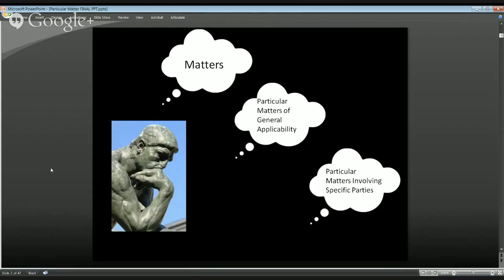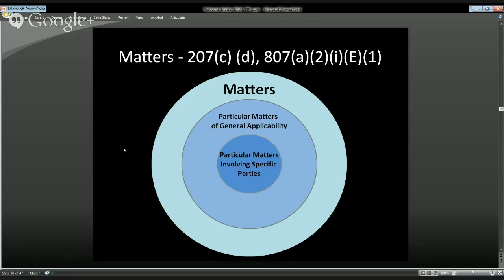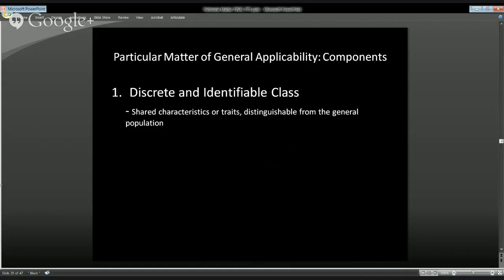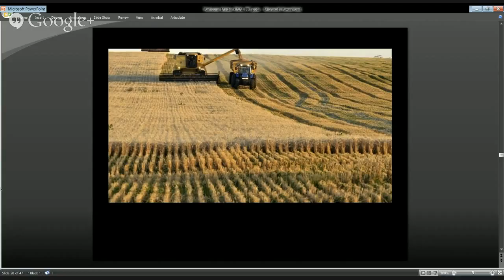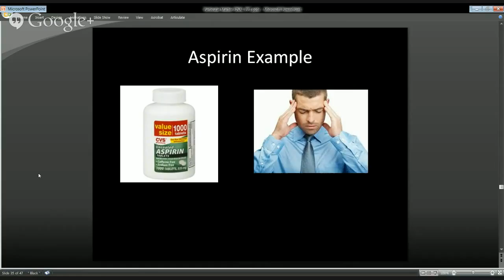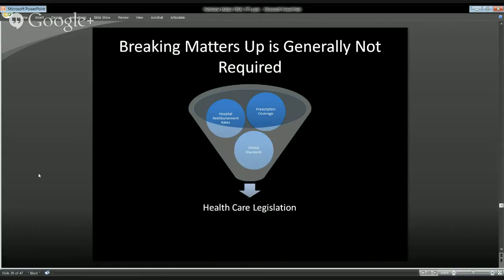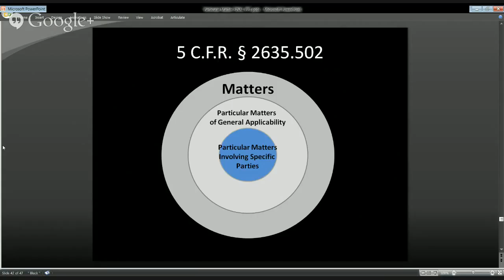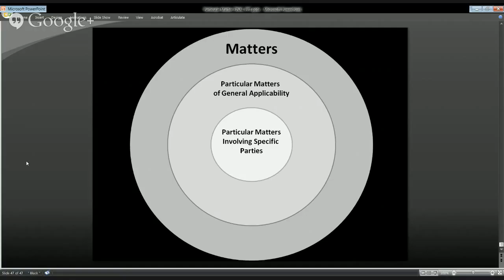Making Sense of Particular Matters: Ethics Fundamentals Series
The concept of “particular matter” is a central one for the Standards of Conduct and criminal conflict of interest laws.  A host of confusion accompanies these two simple words and related concepts – “matters,” “particular matters of general applicability,” and “particular matters involving specific parties.”  It is essential to understand the meaning of these terms – and the distinctions between them – because they determine the scope of relevant prohibitions and exemptions in ethics rules and laws.  If ethics officials and employees fail to appreciate the distinction between these different categories, it can lead to inadvertent violations of the law.

In this 60 minute distance learning event, ethics officials will receive basic guidance on how to identify various types of particular matters.  The presentation also will discuss the various criminal conflict of interest statutes and Standards of Conduct provisions that use “particular matter” and related terminology, and provide examples of how the analysis has been done in real cases.

This session is designed as an orientation to the meaning of “particular matter” and related terminology.